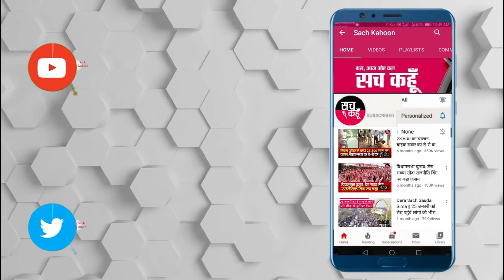Mohinder Pal Bittu कत्ल मामले की जांच को तैयार CBI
महेन्द्र पाल बिट्टू कत्ल मामले में जिस तरीके से पुलिस के बड़े आधिकारियों और राजनीतिक लोगों पर गंभीर आरोप लगाए गए हैं, यदि माननीय हाई कोर्ट चाहती है तब केंद्रीय जांच एजेंसी (सीबीआई) जांच करने के लिए तैयार है। इस कत्ल मामले में सीबीआई द्वारा बिना किसी दबाव के जांच करते हुए वास्तविक तथ्य सामने लाए जा सकते हैं। इसलिए सीबीआई के पास इस मामले को लेने में कोई परेशानी नहीं है। यह जवाब केंद्रीय जांच एजेंसी की तरफ से पंजाब और हरियाणा हाई कोर्ट में दाखिल कर दिया गया है।

💥💥ਸੱਚ ਕਹੂੰ💥💥
🚨 21 Dec. 2021 (Tuesday) 🚨